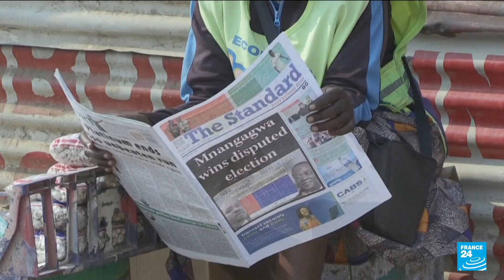Zimbabwe opposition claims victory, contesting president's re-election • FRANCE 24 English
Zimbabwe's opposition leader Nelson Chamisa on Sunday contested the official re-election of President Emmerson Mnangagwa and claimed victory in an election which international observers said fell short of democratic standards.